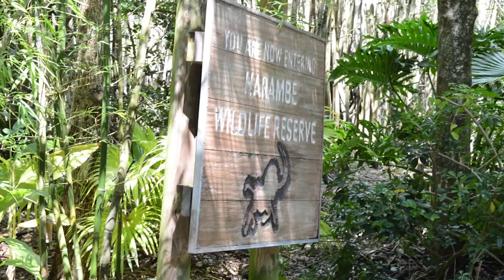WALT DISNEY WORLD VLOG: September 2018 | Meeting Baby Animals At Animal Kingdom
We see the new baby giraffe at Animal Kingdom this week! In this vlog we share our first time riding Kilimanjaro Safaris (which turns out to be the best safari ever) and see one of our long time favorites, The Festival Of The Lion King. Come follow along with us!

We are Christina and Nick, an engaged crazy Disney couple that love to travel and share our trips and adventures.